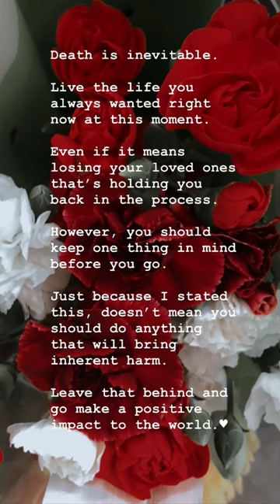shorts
Before y’all go to comment section, What I mean by the leave that behind part is that you leave those desires that will put whether you, someone or something in harms way if not monitored.

Death is inevitable.

Live the life you always wanted right now at this moment.

Even if it means losing your loved ones that’s holding you back in the process.

However, you should keep one thing in mind before you go.

Just because I stated this, doesn’t mean we should do anything that will bring inherent harm.

Leave that behind and go make a positive impact to the world. ♥︎

                                          -Floricel R. H.